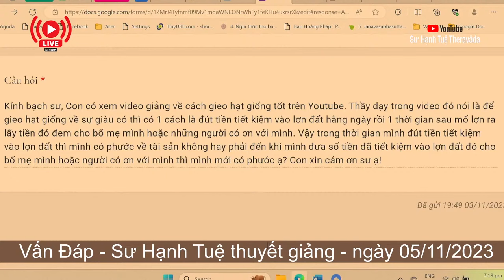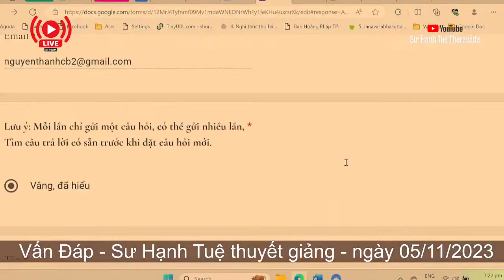2320. Quá trình tiết kiệm tiền để làm thiện pháp thì có phước tài sản không?